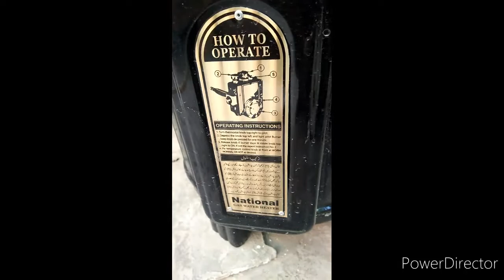How to turn on a geyzer